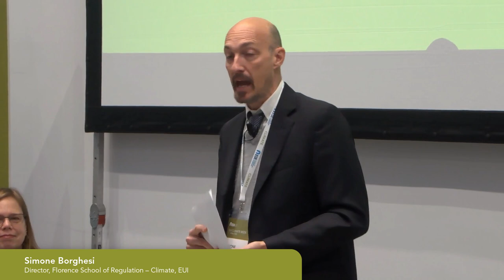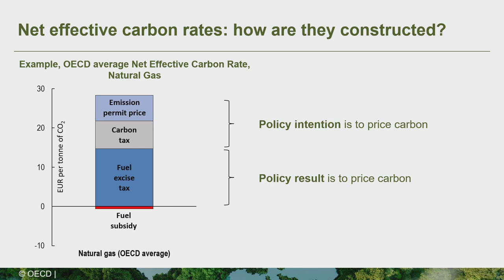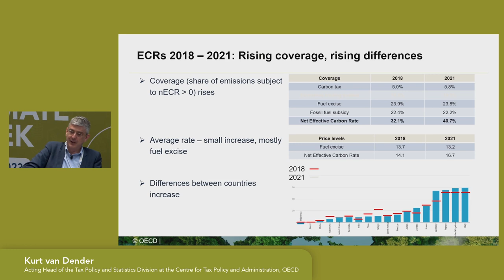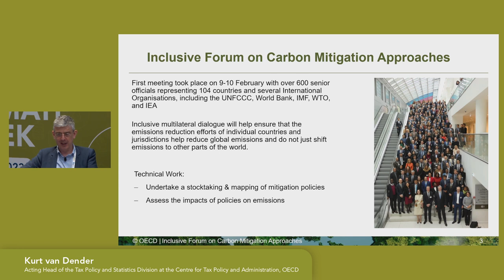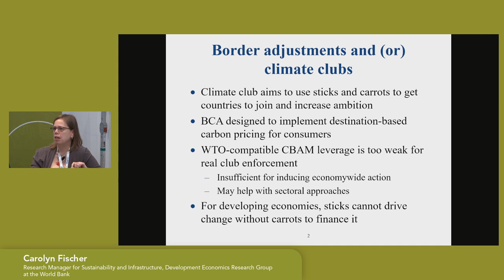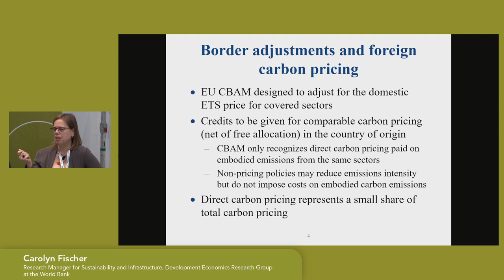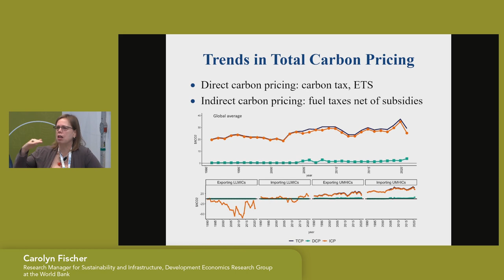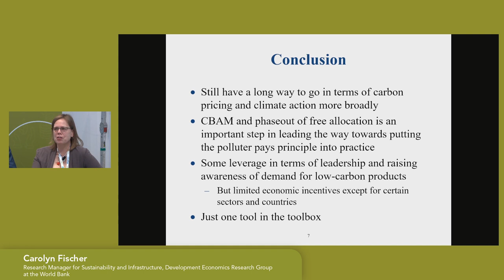Carbon Leakage, Border Measures and Carbon Clubs | EUI Climate Week 2023